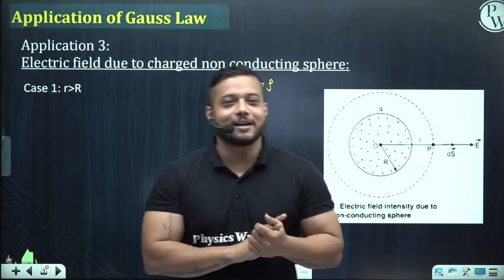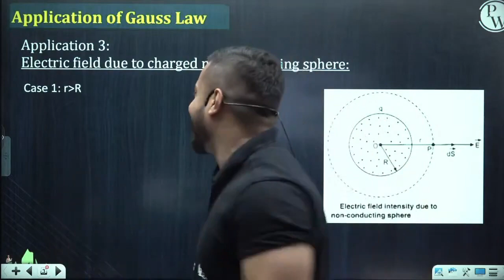Happy birthday RAJWANT SIR amazing song sing by Rajwant sir on his BIRTHDAY